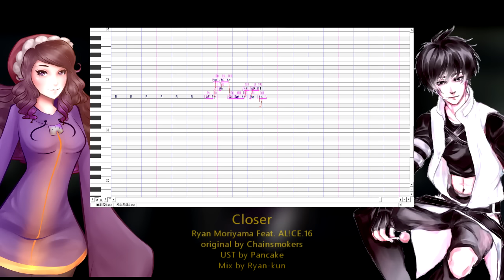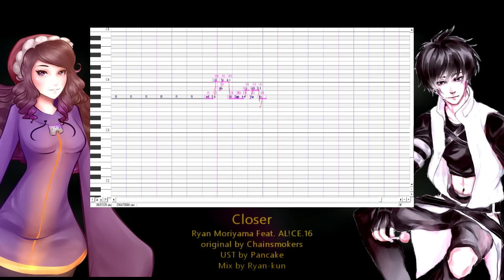【Ryan Moriyama & AL!CE.16】 Closer (Chainsmokers) 【English VCCV Cover】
this is just a test voicebank, i will record a much better (hopefully) one. my accent is still pretty awful and disgusting, im so sorry QwQ

Credits:
Song: Closer
Original: Chainsmokers
Vocals: Ryan Moriyama & AL!CE.16
UST: pancake@SC
Mix: Ryankun
Illustrations: damn-kun@dA (Ryan) &  kitcat190@dA (AL!CE.16)